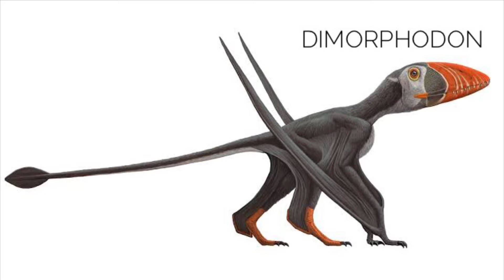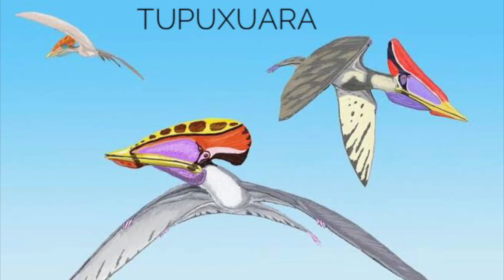Pterosaurs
Song: Future World Music- Sin and Restituition